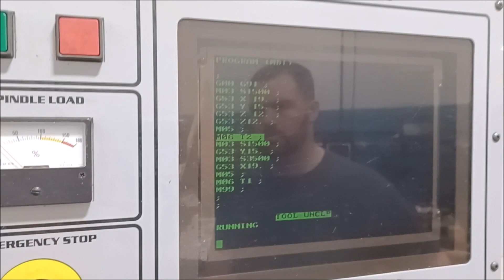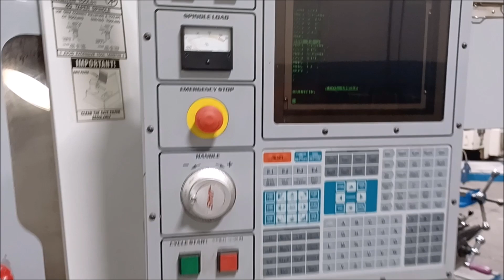Haas VF-0 CNC Vertical Machining Center w/ Brushed 4th Axis Drive, Carousel Tool Changer and More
Lot 3 - Haas VF-0 CNC Vertical Machining Center with Brushed 4th Axis Drive, Chip Auger, Carousel Tool Changer and More

Equipped with: Haas 32-Bit CNC Control, Brushed 4th Axis Drive, Chip Auger, Programmable Coolant Nozzle (Incomplete), Carousel Tool Changer, Coolant Tank & Pump, USB Emulator